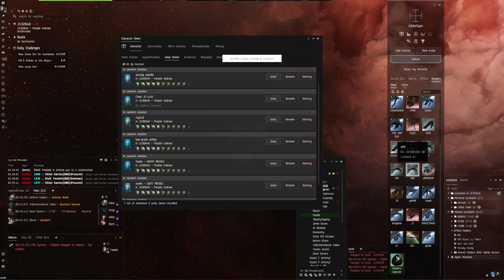They called US blobbers...